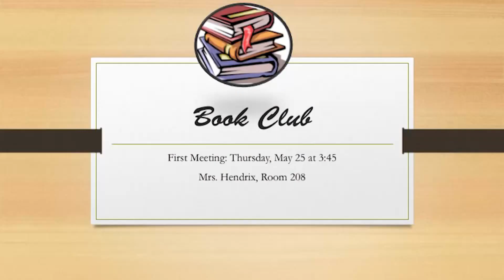May 25, 2017